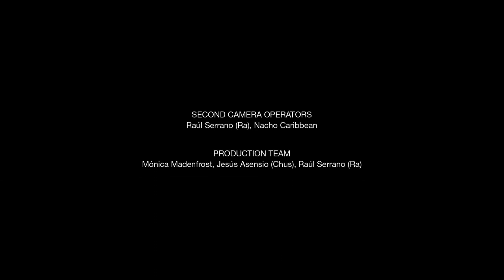ENDLESS ROADS Chapter 2 - THE ISLAND (Longboard Girls Crew)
For the second episode we take the ferry to Mallorca to discover the island and meet with Paula and Sophie.

En este segundo episodio cogemos el ferry a Mallorca para descubrir la isla y encontrarnos con Paula y Sophie.

MUSIC

"La la la" - ANNI B SWEET (Subterfuge records/Pizza pop 2009)
"George" - THE CASTERS (Subtrfuge records/Pizza pop 2010)
"Sabor a fresa" - ALFONSO SANTISTEBAN (Subterfuge Records/Musica para un guateque sideral 2006)
"The girl from Spain" - ALFONSO SANTISTEBAN.(Subterfuge records/Musica para un guateque sideral 2005)

Second camera operators: Raúl Serrano, Nacho Caribbean
Production team: Mónica Madenfrost, Jesus Asensio, Raúl Serrano